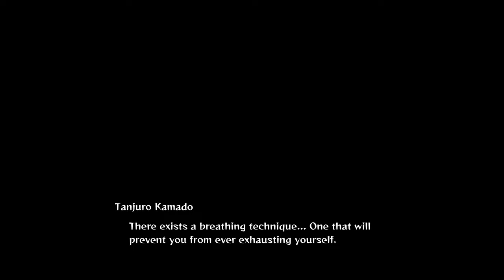Demon Slayer Kimetsu no Yaiba The Hinokami Chronicles Story Mode Gameplay Walkthrough Part 6